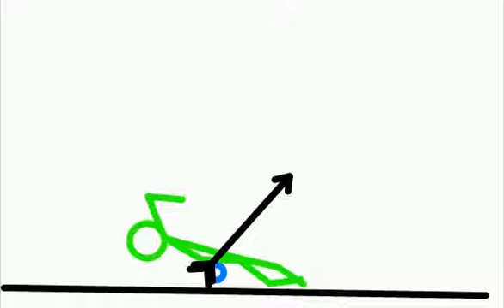Red vs. green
two stickmen having a battle